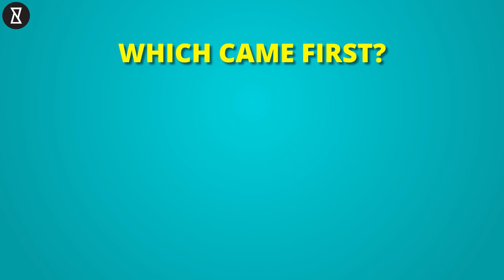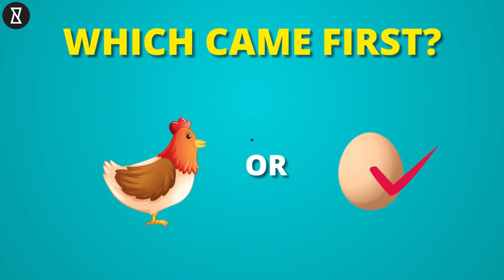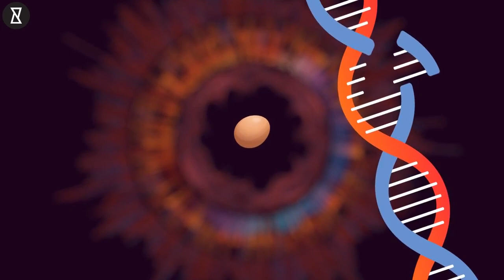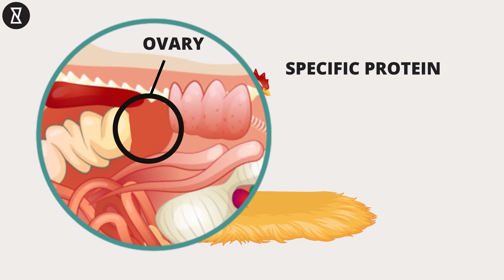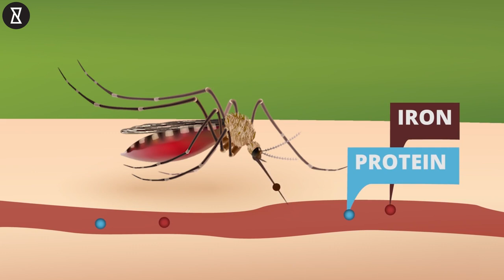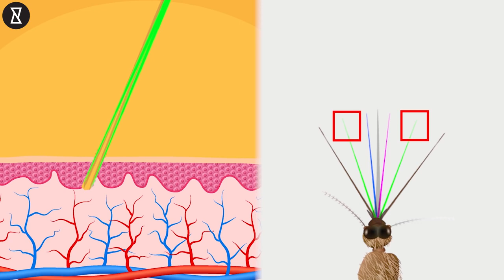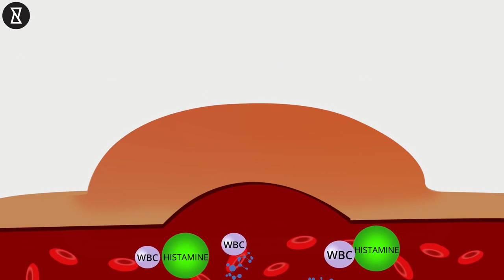Scientists Answers Which Came First: The Chicken or The Egg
Scientists answers the age old question Which Came First: The Chicken or The Egg; YouCurious? Discover More. Know More.